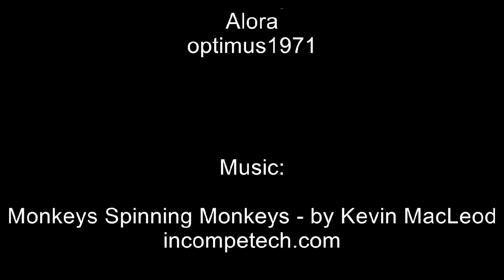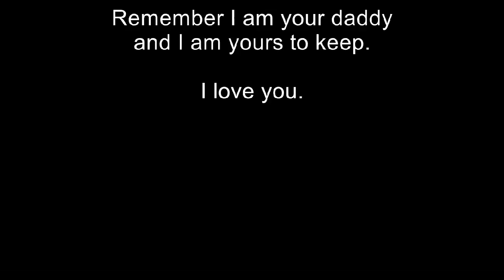Let's Play Minecraft - With a 4 Year Old - Survival Episode 1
Let's Play Minecraft with a 4 year old
Episode 1

This is the first time Alora got to play on survival with daddy.  She and I are on different PCs when we recorded this.